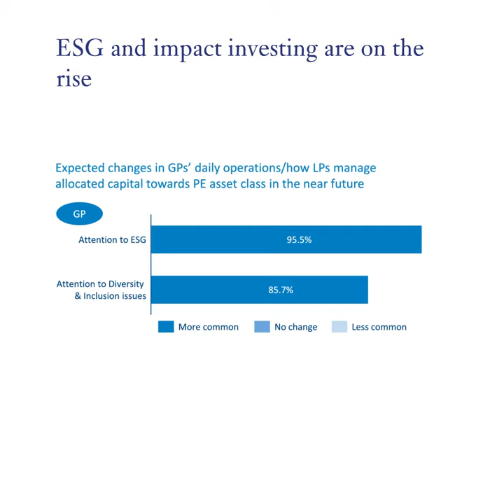Arthur D. Little (AdL) - Market Sentiment Survey: ESG and impact investing are on the rise.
Taken together, our H1 2021 Activity Data Report and Market Sentiment Survey illustrate that the European private equity industry has been resilient in the face of great disruption – and thanks to that resilience has imbued fund managers and investors with greater confidence about the future.